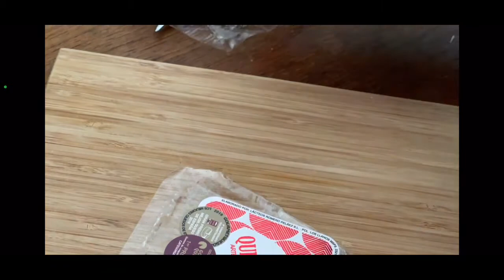OSTEPERLER smaker Quesos&Besos Olavidia, vinneren av årets World Cheese Awards